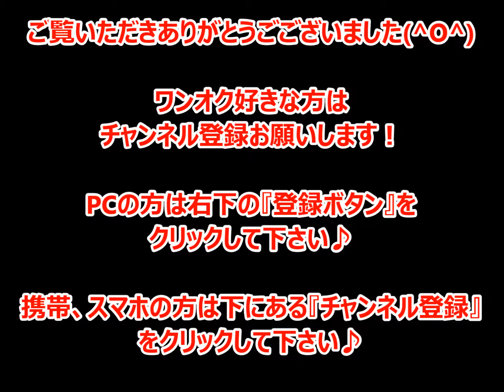ワンオク one ok rock：takaがバレンタインについて語る！『そろそろ男子からあげてもいいんじゃないw』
画像引用
動画画像、サムネイル画像

 ★☆★☆★love music one ok rock★☆★☆★
love music one ok rockへようこそ♪

このチャンネルでは、ワンオクメンバーが語る面白い話、音楽に対する熱い思い、プライベートの話などを音声にして配信していきます！

私はまだワンオクファンになって日が浅いのですが、 The Beginningを聞いて衝撃を受けて、大ファンになりました(^-^)

良かったら皆さんの好きな曲やワンオクに関する情報などがありましたら、コメント欄にて教えて下さい(^O^)

ワンオクメンバーの声を聞いてみなさんが元気になってもらえたら嬉しいです♪

今後の更新の励みになります(^-^)よろしくお願いします！

one ok rock　メンバーで一番変態なのは誰？？　やっぱりあなただったんですね(笑)

言葉の天才！？radwimps：野田洋次郎！！one ok lock：Takaが言われて衝撃を受けた一言とは！？

one ok rock　メンバーで一番不器用なのは誰？？　意外だったのでビックリ(笑)

ちょっとエッチな大人の会話(笑)子供の頃見ていたエッチな番組♪　one ok rock:taka＆radwimps:洋次郎

〇〇だから好き(笑)武道館でone ok rock:takaが着ていたSADシャツへのこだわりとは！？